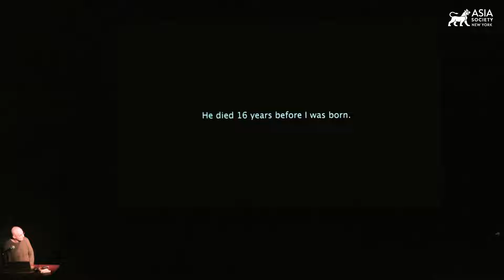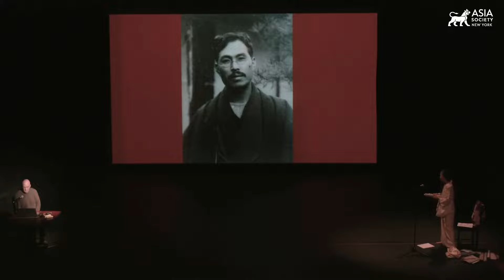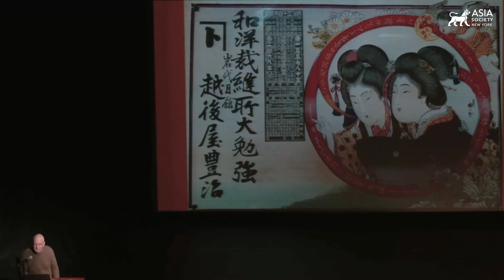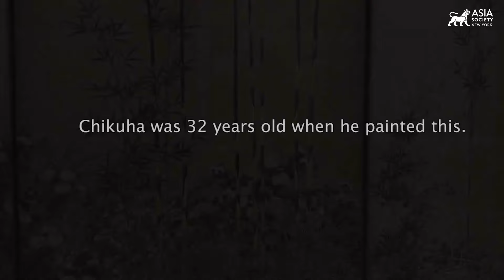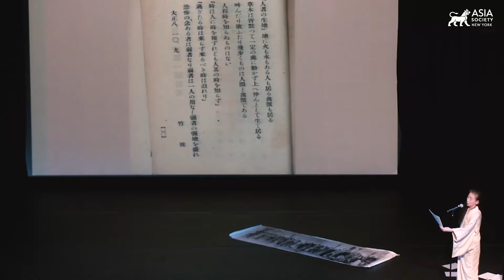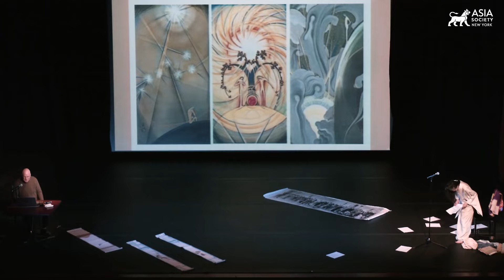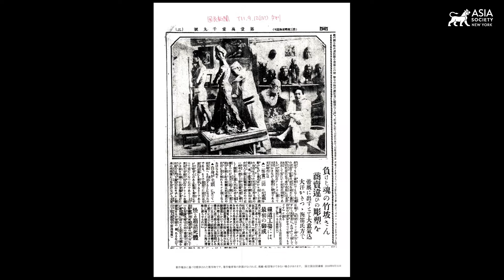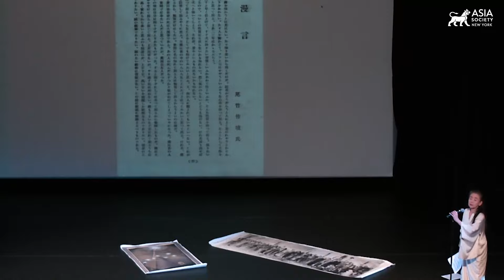Eiko Otake on an Artist of Rebellion and Rejection: Otake Chikuha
NEW YORK, November 18, 2023 — Dance artist Eiko Otake reflects on the life and artistry of her grandfather Otake Chikuha. Photographer and historian William Johnston joins Eiko onstage in reimagining Chikuha within the rapid social, cultural, and political changes that occurred during the Meiji (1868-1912) and ensuing Taisho (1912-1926) eras for today’s audiences. Rachel Cooper, director of Performing Arts, Cultural Programs, and Culture as Diplomacy at Asia Society, moderates the conversation. (1 hr., 34 sec.)